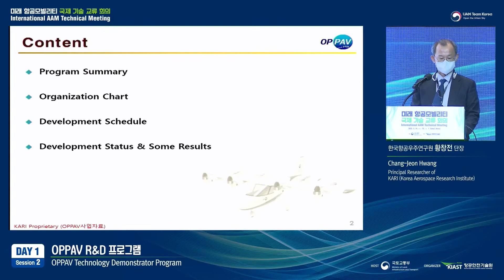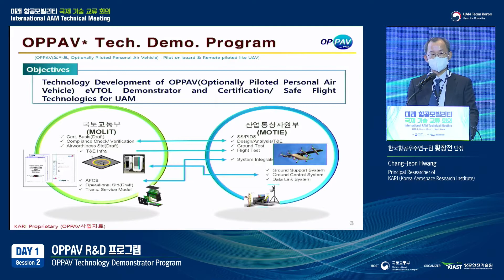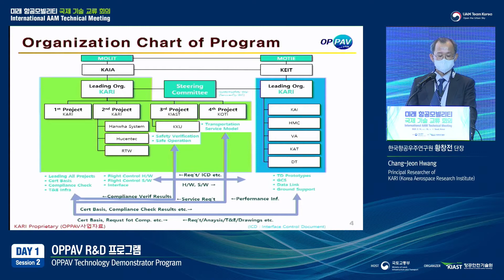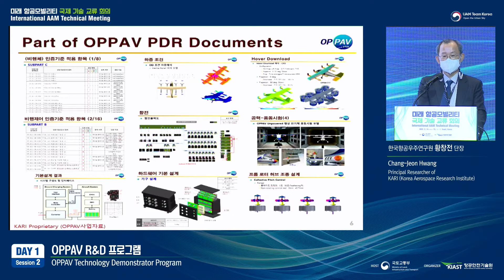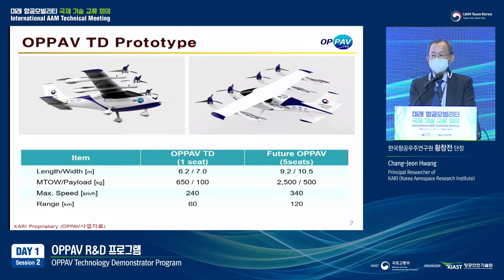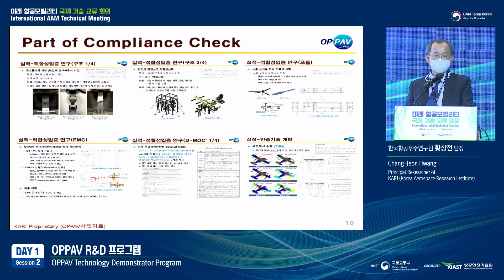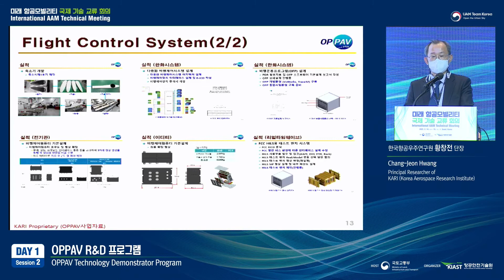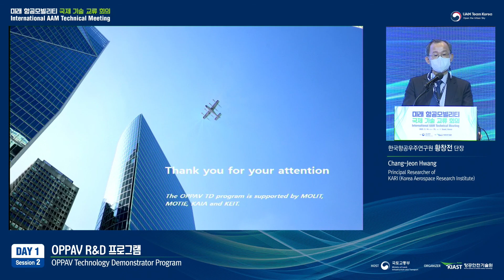[DAY 1] Session 2 : OPPAV R&D 프로그램 / 한국항공우주연구원 황창전 단장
[DAY 1] 미래 항공모빌리티 국제 기술 교류 회의
[DAY 2] 미래 항공모빌리티 국제 기술 교류 회의
[DAY 3] 항공제작 산업 발전을 위한기업인증지원사업 방향 모색 워크숍

UAM 등 미래 항공 모빌리티 관련 국내외 산·학·연·관 기술 교류 세미나 및 워크숍 개최를 통한 도심항공교통 협력체계 구축·역량 강화

Session 2 : 항공인증 사례와 교훈
OPPAV R&D 프로그램 /한국항공우주연구원 황창전 단장

| 일  시 |
DAY 1 (2. 14.(월) 10:00~16:30) : 국내외 정책 · 기술개발 동향
DAY 2 (2. 15.(화) 09:00~16:30) : 인증/표준화 및 UAM 산업 동향
DAY 3 (2. 16.(수) 10:00~14:30) : 기업인증지원사업 발전 방향 모색 워크숍